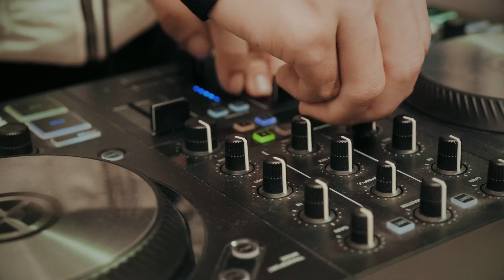24K.RIGHT - chắc là say òi | TRAPHOUSE LIVE SESSION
24K.RIGHT - chắc là say òi | TRAPHOUSE LIVE SESSION

Composer: Right
Keyboard: Trung Hajung
guitar : Vinh Dalat
bass : Phạm Gia Khoa
Drum : Lương Quang Vinh
Producer: Hipz
Mixing Artist: Enkey
Video Director: Việt Hoàng

© Bản quyền thuộc về Def Jam VietNam & Universal Music Vietnam
© Copyright by Def Jam VietNam & Universal Music Vietnam ☞ Do not Reup